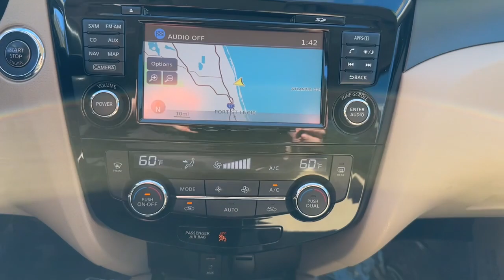2016 Nissan Rogue Vero Beach, Fort Pierce, Sebastian, St. Lucie Melbourne, FL P4238A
Arctic Blue Used 2016 Nissan Rogue available at Sutherlin Nissan Vero Beach. Servicing the Fort Pierce, Sebastian, St. Lucie, and Melbourne Florida area.

#{MAKE}
#{MODEL}
2016 Nissan Rogue SV - Stock#: P4238A

Certified. Arctic Blue 2016 Nissan Rogue SV AWD CVT with Xtronic 2.5L I4 DOHC 16V CERTIFIED SELECT 4-Wheel Disc Brakes 6 Speakers ABS brakes Alloy wheels AM/FM radio: SiriusXM Automatic temperature control CD player Electronic Stability Control Four wheel independent suspension Front Bucket Seats Front dual zone A/C Fully automatic headlights Illuminated entry Low tire pressure warning Power driver seat Power windows Remote keyless entry Security system Speed control Steering wheel mounted audio controls Traction control.Odometer is 1192 miles below market average! 25/32 City/Highway MPGCertified Select Details:* 84 Point Inspection* Vehicle History* Transferable Warranty* Limited Warranty: 6 Month/6000 Mile (whichever comes first) from original in-service date* Vehicles between 60000 and 100000 miles on odometer - GTR/NV not eligible. 1 prepaid service visit included with first year of ownership (excludes EVs). Certification Fee - Only $199.* Roadside Assistance* Warranty Deductible: $100Awards:* 2016 KBB.com 10 Best SUVs Under $25000IF IT DOESNT SAY SUTHERLIN YOU PAID TOO MUCH! Prices DO NOT include the cost of Certification. Add $999.00 for Certified vehicles .